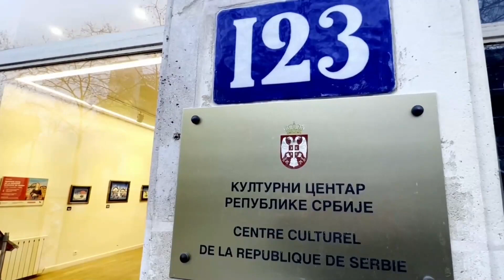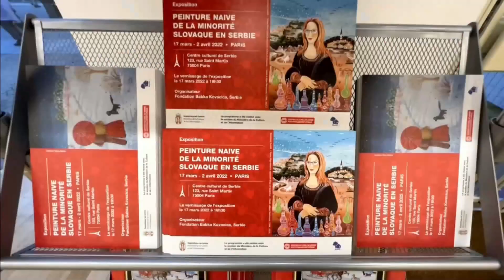RTS 1, Kulturni dnevnik : KOVAČICA U PARIZU